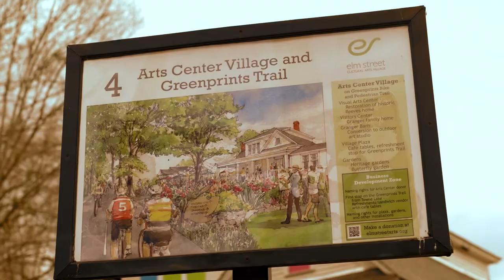Elm Street Cultural Arts Village Presents: "Saving The Reeves House"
The anchor for the Elm Street Cultural Arts Village is the century old Reeves Home, which will be restored as the Elm Street Visual Arts Center. Once completed, the 2500+ square foot house will accommodate artist studios, instruction space, galleries, a meeting room and coffee shop.

Imagine improv theater groups performing historical re-enactments, workshops teaching time-honored arts and crafts in an historical setting, restoration of the orchards and gardens that once flourished on the original 12 acre in-town farm a century ago…

The Reeves House Offers a Glimpse of Life On a Small In-town Farm a Century Ago

We are fortunate to have a firsthand account of the history of the Reeves House, supplied to us by the indubitable Juanita Hughes of the Woodstock Visitors Center. The following passage is excerpted from the book “Precious Memories” by Sam Reeves, who was the last child in the large Reeves family, and grew up in the Reeves house in the early 1900’s…

After their marriage, Mama and Papa built their home in Woodstock. Papa went into “store keeping” and Mama began her life of raising eight children over a twenty year period. They built a house off Main Street in town. It was an environment much like that of living in the country except there were no big fields where one might plant crops like corn and cotton. However, having twelve acres of land we all felt we had plenty of “elbow room.” The home that they had built had two bedrooms and was not more than a city block from “downtown” Woodstock. It was an easy walk to town and to church and to school…